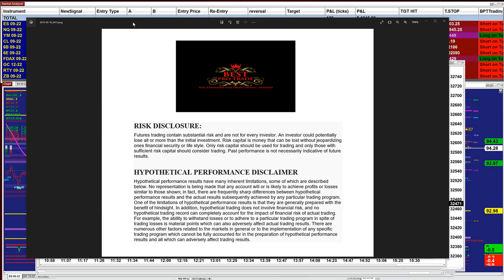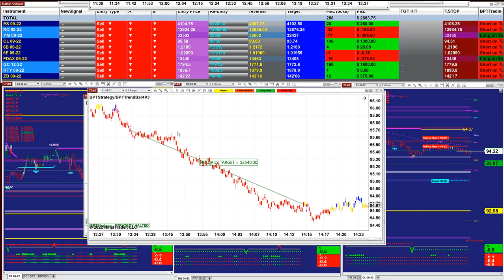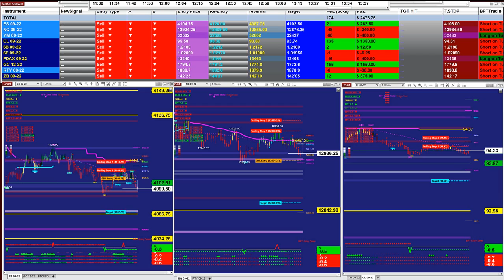Autotrader, Automated Trading, Ninja Trader, Automated Signal Entry, 12 Pro Trading , 126